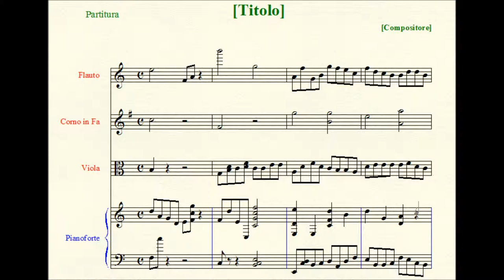Canzona in Ricercar upon an heptaphonic row.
An attempt to bring serial features in a modal context. This Piece is inspired to the Gabrielis', Viadana's and Frescobaldi's Canzonas for free Instrumental Ensembles, "to be played with every sort of Instruments", and all the thematic matherial came hence a row based on the Myxo-Lydian scale of E-flat.

Scoring: four free Instrumental Parts.